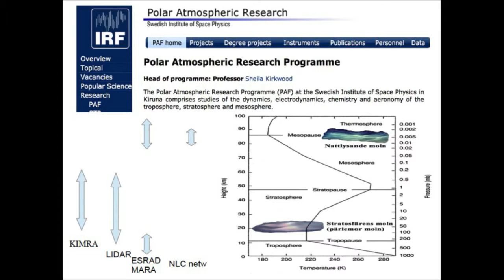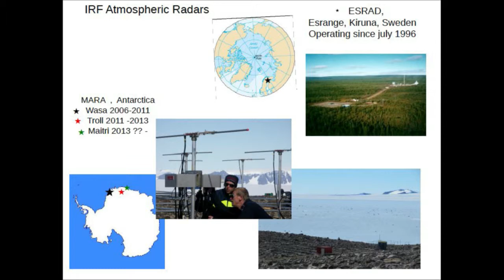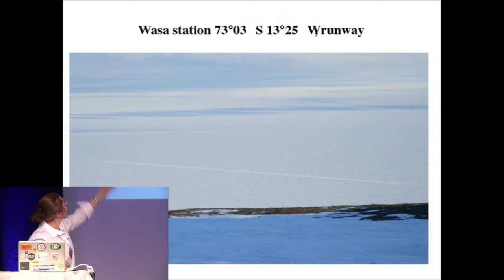Geek Girl Meetup ENTER SPACE - Daria Mikhaylova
Geek Girl Meetup: ENTER SPACE

Geek girl meetup is an un-conference for geeky girls interested in web, code and business development. Our goal is to create new networks and elevate female role models in the industry. And have fun of course. We do that by letting each participant share there knowledge with others. That's how you create great conditions for exchanging knowledge.